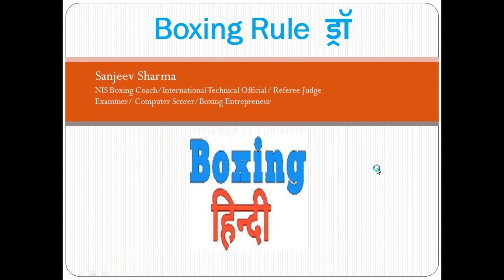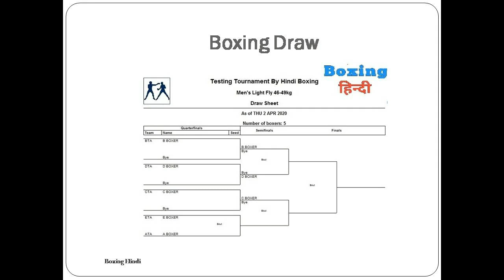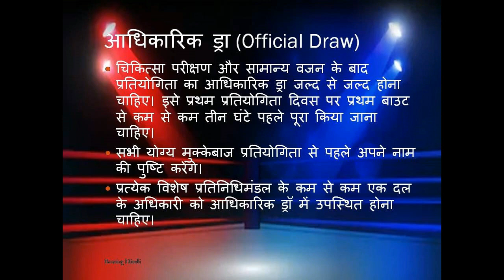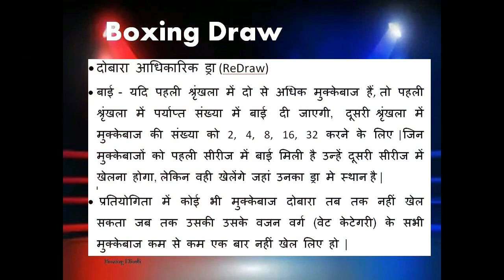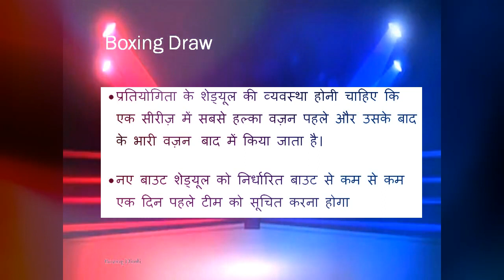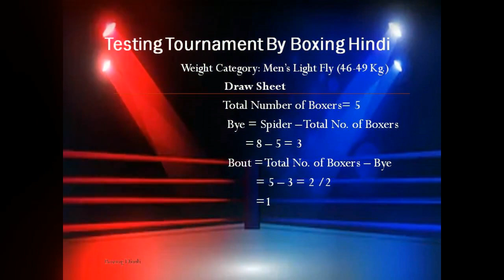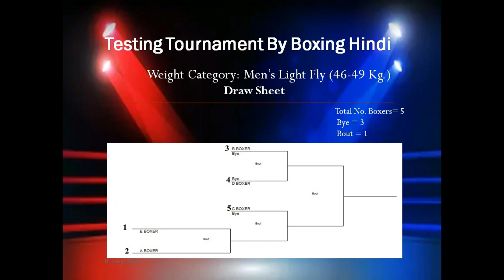बॉक्सिंग ड्रा कैसे बनाते हैं | How to Make Boxing Draw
आज हम बॉक्सिंग नियम ड्रा बनाना सीखेंगे| सबसे पहले हम सीखेंगे कि ड्रा के नियम क्या है और इसे बनाने की जरूरत क्यों है सरल भाषा में कहें तो प्रतियोगिता में कौन बॉक्सर किसके साथ खेलेगा इसका निर्धारण ड्रा दौरा किया जाता है

 बॉक्सिंग के बहुत से नियम ऐसे हैं जोकि खेलने वाले बॉक्सर, बॉक्सिंग प्रशिक्षक व अधिकारियों को ज्ञात तो हैं पर उन्हें उपयोग किया जाए तो उनके लिए बहुत काम के हो  सकते हैं हम किसी भी बॉक्सिंग नियम का अनुवाद नहीं कर रहे हैं केवल सरल तरीके से समझाने का एक प्रयास मात्र है जो कि हर बॉक्सर को पता होना चाहिए|

बॉक्सिंग ट्रेनिंग के तो बहुत से वीडियो यूट्यूब पर हैं परंतु नियमों की जानकारी हिंदी में उपलब्ध नहीं है बॉक्सिंग के बारे में कोई भी सवाल हो तो कमेंट बॉक्स में लिखकर पूछ सकते हैं|

आधिकारिक ड्रा     (official  draw)
• चिकित्सा परीक्षण और सामान्य वजन के बाद प्रतियोगिता का आधिकारिक ड्रा जल्द से जल्द होना चाहिए। इसे प्रथम प्रतियोगिता दिवस पर प्रथम बाउट से कम से कम तीन घंटे पहले पूरा किया जाना चाहिए।
• सभी योग्य मुक्केबाज और एक दिन पहले प्रतियोगिता के पहले दिन।
• प्रत्येक विशेष प्रतिनिधिमंडल के कम से कम एक दल के अधिकारी को आधिकारिक ड्रॉ में उपस्थित होना चाहिए।
• कम्प्यूटरीकृत ड्रा सिस्टम
• दिय कम्प्यूटरीकृत ड्रा सिस्टम संभव नहीं है तो मैनुअल सिस्टम का उपयोग किया जा सकता है।
• दोबारा आधिकारिक ड्रा
• बाई - यदि पहली श्रृंखला में दो से अधिक मुक्केबाज हैं, तो पहली श्रृंखला में पर्याप्त संख्या में बाई  दी जाएगी,  दूसरी श्रृंखला में मुक्केबाज की संख्या को 2,  4,  8,  16,  32 करने के लिए |जिन मुक्केबाजों को पहली सीरीज में बाई मिली है उन्हें दूसरी सीरीज में खेलना होगा, लेकिन वही खेलेंगे जहां उनका ड्रा  मे स्थान है
•  प्रतियोगिता में कोई भी मुक्केबाज दोबारा तब तक नहीं खेल सकता जब तक उसकी उसके वजन वर्ग (वेट केटेगरी) के सभी मुक्केबाज कम से कम एक बार नहीं खेल लिए हो |
• नए बाउट शेड्यूल को निर्धारित बाउट से कम से कम एक दिन पहले टीम को सूचित करना होगा;
                 बॉक्सिंग हिंदी चैनल में हम नियम, प्रतियोगिता, प्रैक्टिस की वीडियो आपके लिए आगे लाते रहेंगे| यह वीडियो अच्छी लगी हो तो इसे लाइक करें और आपकी अपने चैनल बॉक्सिंग हिंदी को सब्सक्राइब करें साथ ही नोटिफिकेशन बैल को क्लिक करके ऑल पर सेट करें जिससे आने वाली सभी वीडियो के नोटिफिकेशन आपके पास सबसे पहले पहुंचे |